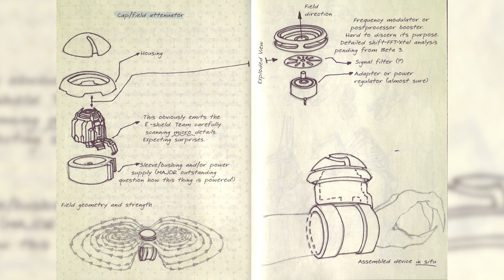MJOLNIR MK V Shielding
Today we'll look at the MJOLNIR MK V powered assault armor, and the origins of its shield technology.